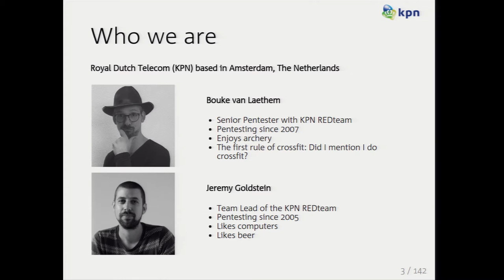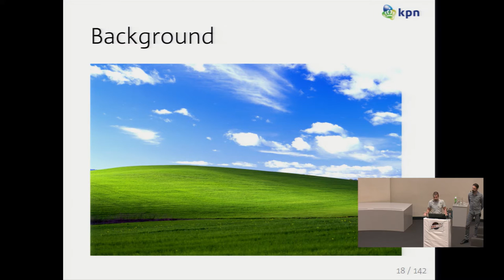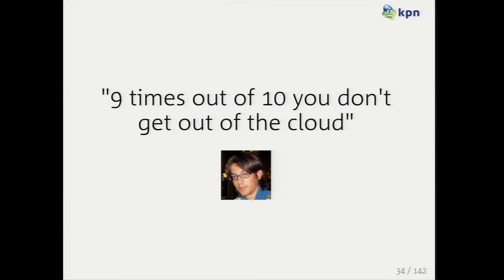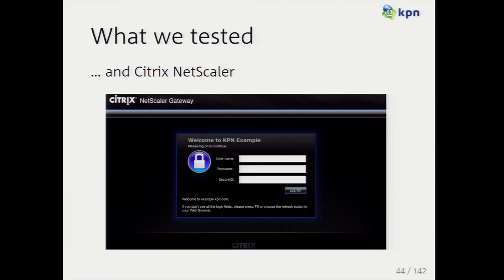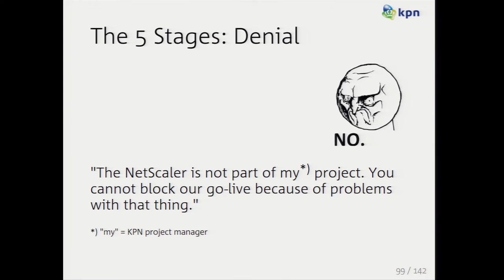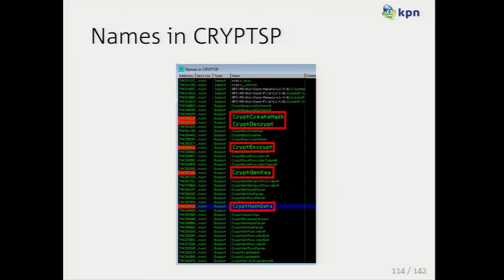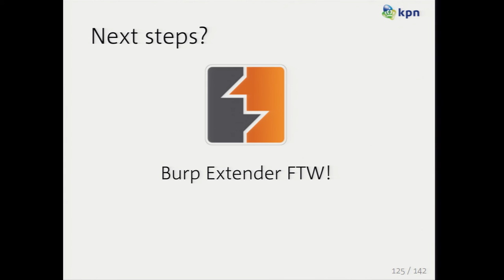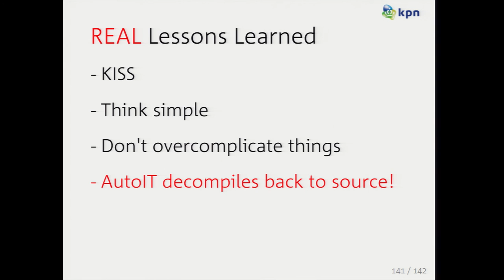BruCON 0x08 – Hacking KPN: Lessons From The Trenches – Jeremy Goldstein & Bouke Van Laethem